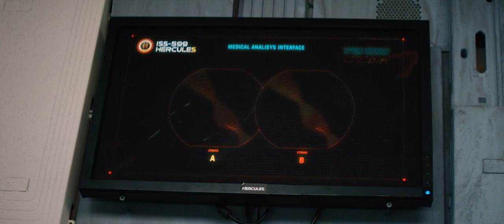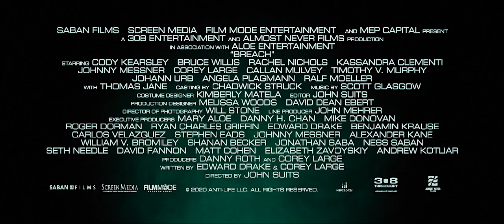Breach Movie Trailer 2020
Bruce Willis stars in the action-packed, Sci-fi thriller. Fleeing a devastating plague on Earth, an interstellar ark comes under attack from a new threat; a shape-shifting alien force intent on slaughtering what is left of humanity.